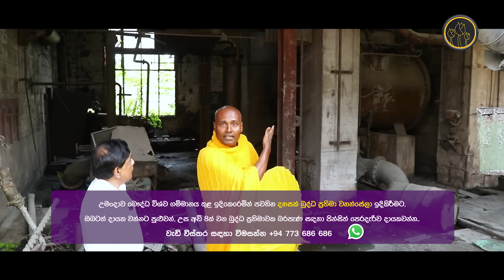වාලච්චේනයට යළි පණ දෙමු! - කඩදාසි කම්හල